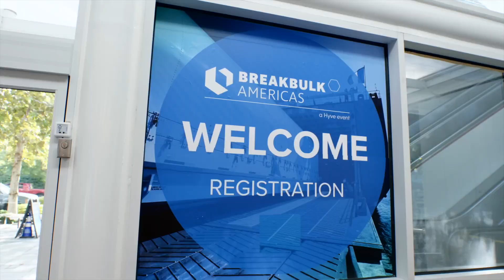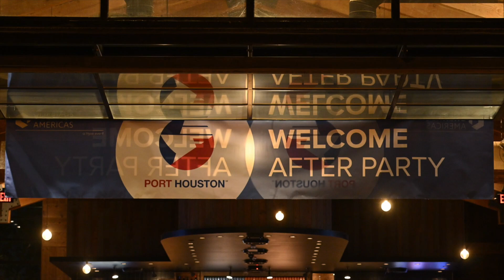Breakbulk Americas 2022 Opening Night Highlights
Tuesday evening's Welcome Reception and After-Party at The Rustic were both hugely successful!
A night filled with networking, music, line dancing, and more!